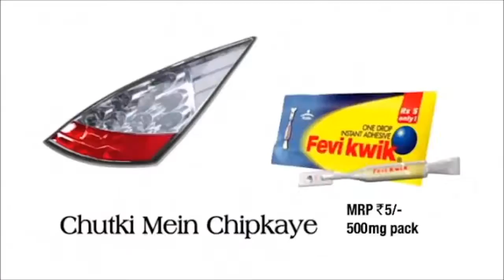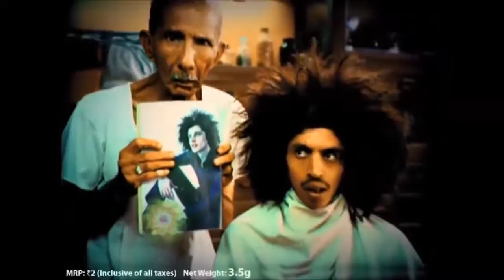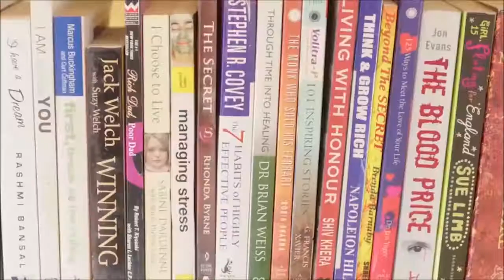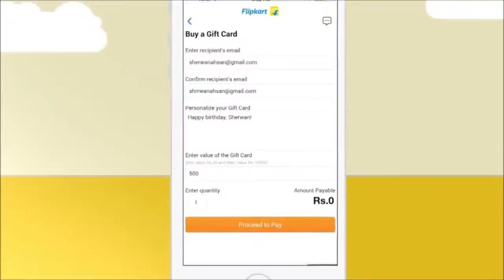7 Most Funny Indian TV ads of this decade - Part 18